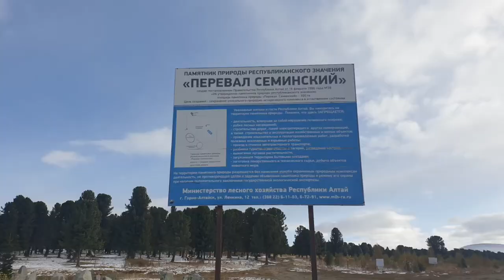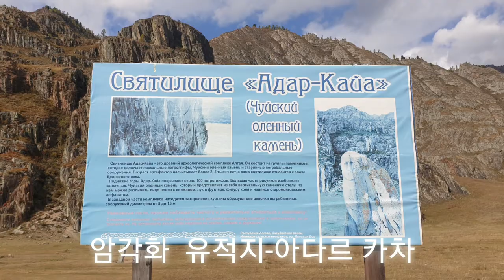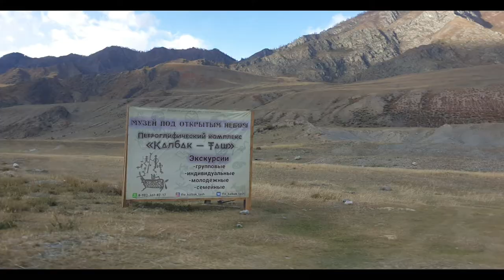알타이 (ALTAI) 고대 유적 답사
러시아 알타이 자치공화국 고르노 알타이스크 시에서 츄이스크 트랙을 따라 선사 유적지 탐방
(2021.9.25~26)